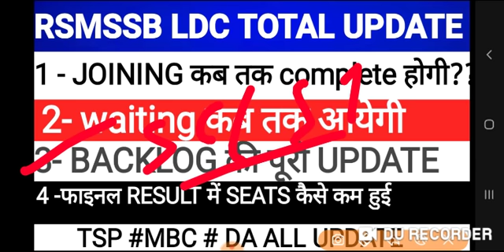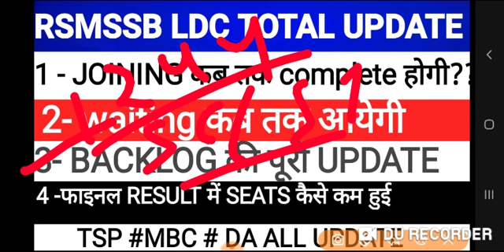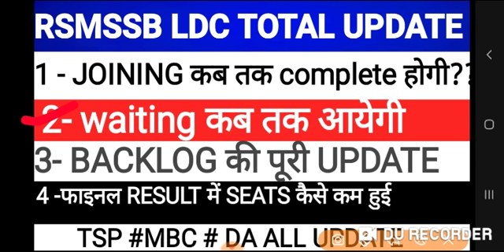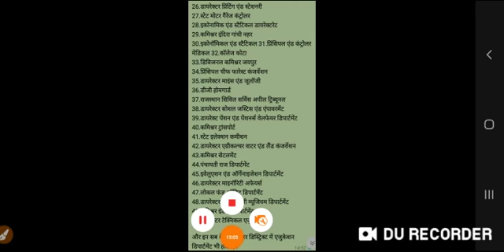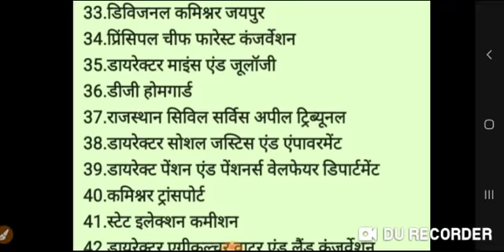RSMSSB LDC TOTAL UPDATE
RSSB LDC